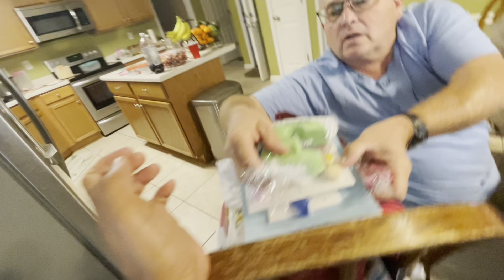HAILEY’S 3RD BIRTHDAY.